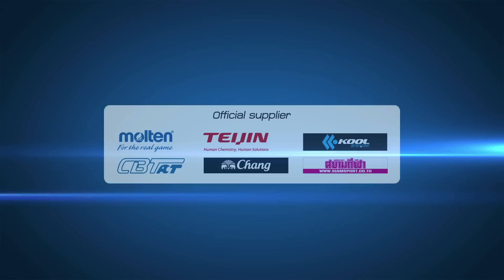VDO U14 18 11 15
The introducing VDO of all teams for U-14 ASEAN Dream Football Tournament 2015